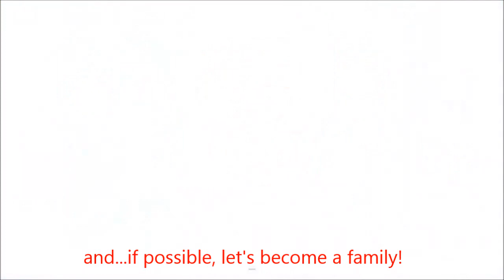(Eng Subbed) Fire Emblem If/Fates - Silas Confession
I tried my very best to fansub and translate this from Japanese to English for those who don't understand Japanese. This is not the official translation. The official game in english will be released some time in 2016 but because some people can't wait (like me), i self-translated this!  Enjoy~

*i changed the font colour so that it is more visible*

Silas can be married/s rank support in both routes

P.s. put on headphones for better experience!

For those who are not satisfied with my translation, I am sorry!